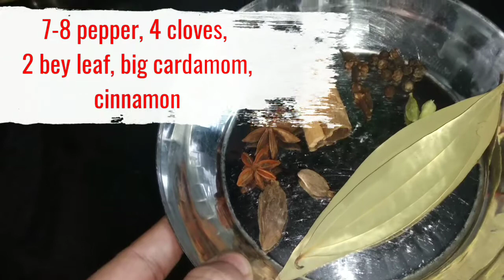Paneer Butter Masala Recipe | होटल जैसी बटर पनीर की रेसिपी| Restaurant Style Paneer Makhani